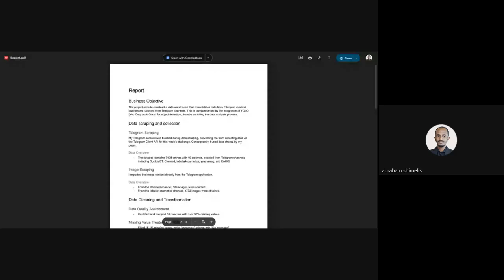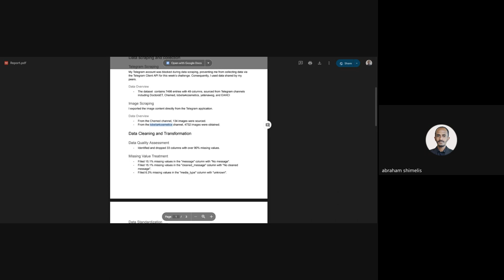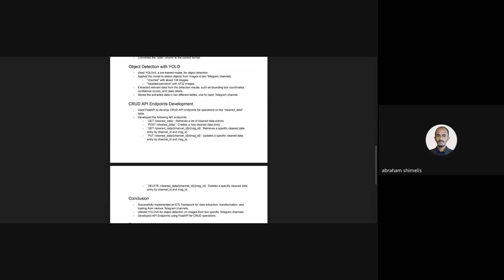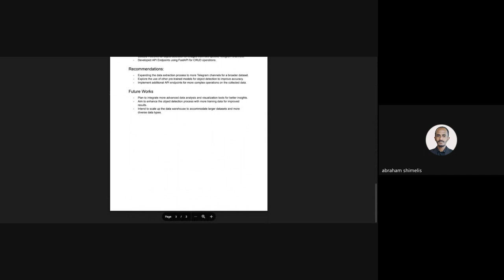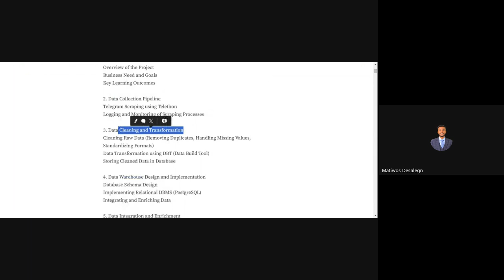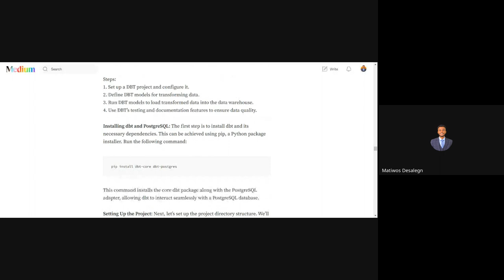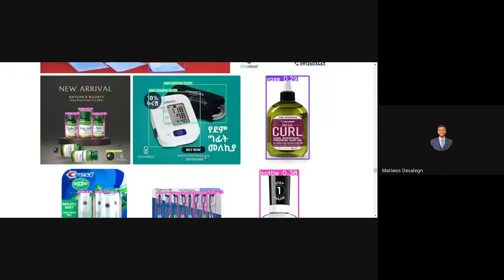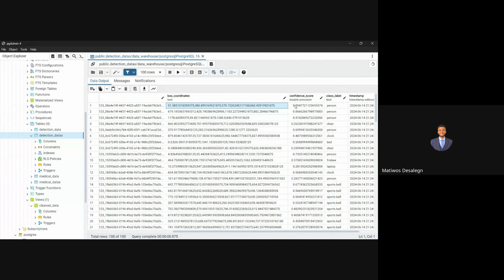Kifiya AIM 1 W8D1, Standup